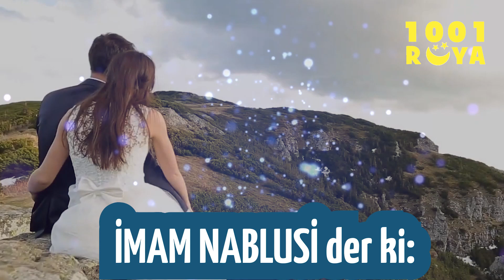RÜYADA EVLENDİĞİNİ GÖRMEK | Rüya tabirleri